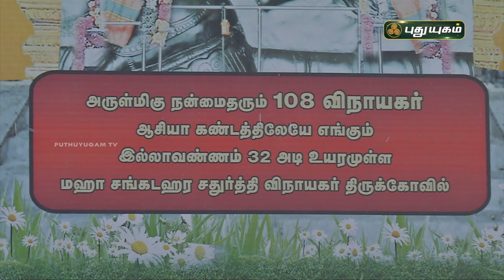அருள்மிகு ஶ்ரீ மகா சங்கடஹர சதுர்த்தி விநாயகர் திருக்கோயில் | திண்டுக்கல்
ஆலயங்கள் அற்புதங்கள் - அருள்மிகு ஶ்ரீ மகா சங்கடஹர சதுர்த்தி விநாயகர் திருக்கோயில் | திண்டுக்கல் | விநாயகர் சதுர்த்தி சிறப்பு நிகழ்ச்சி...! | puthuyugamtv | 18/09/2023